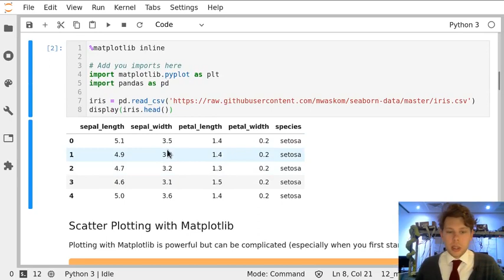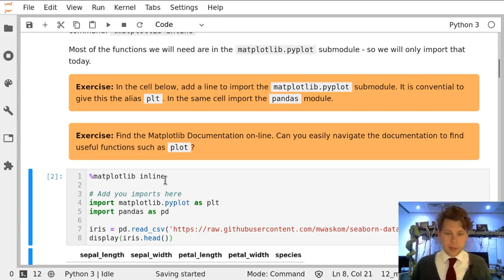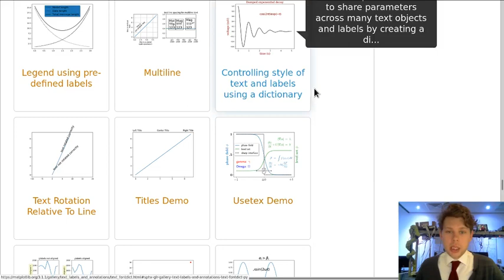Notebook 12 Exercise 12.1 and 12.2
Exercise 12.1 and 12.2 from Notebook 12 'Python Modules - Matplotlib and Seaborn'.